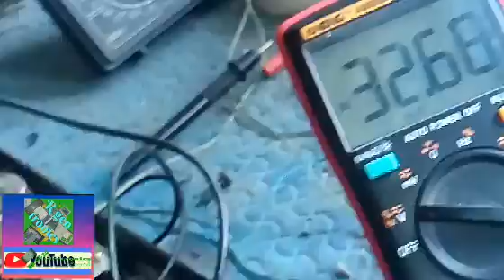Astron crt tv full repair from bloated capacitor and tunner problem,(Tagalog)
Astron crt tv  full repair, vertical supply and tunner problem ( tagalog tutorial)